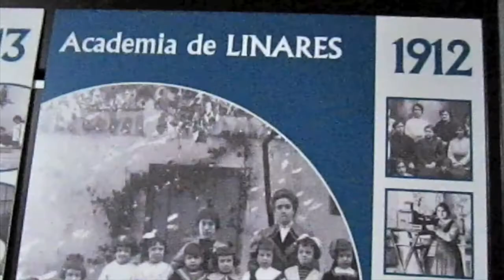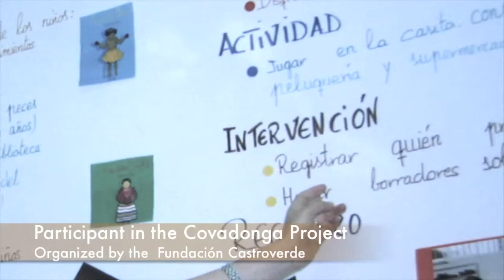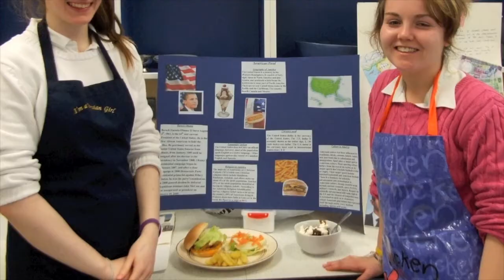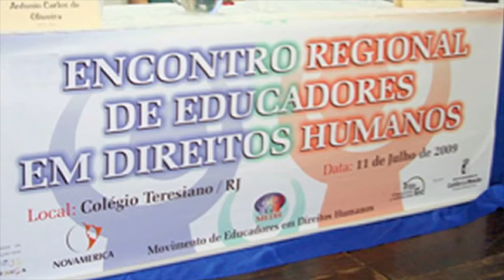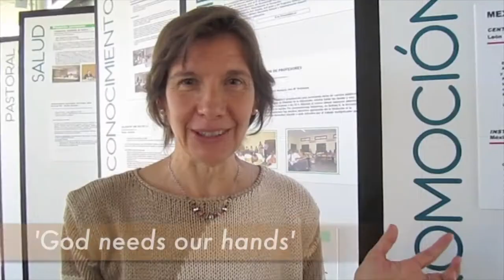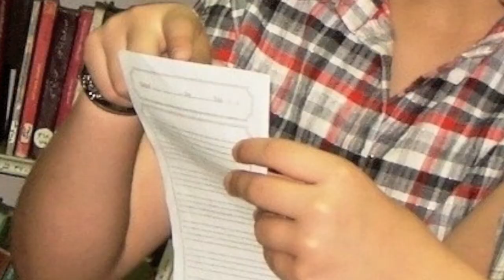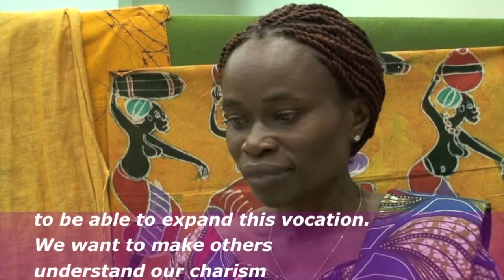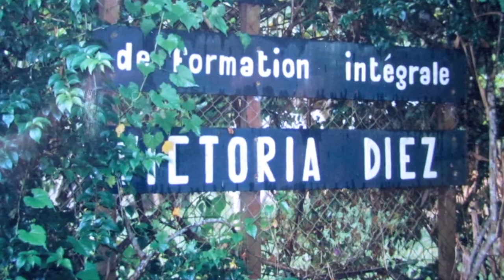Poveda in the World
The gift of St. Pedro Poveda to the world, through the people that carry on the mission he began when he founded, in 1911, what today is an international association for the laity: the Teresian Association, formed by professionals who seek to transform society with the values of the Gospel of Jesus, through the means  of Education and Culture.